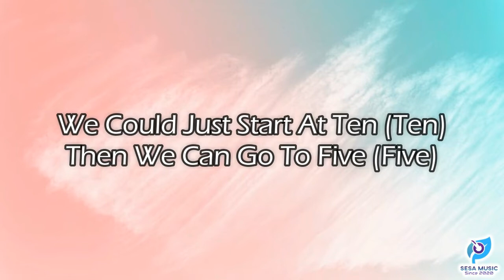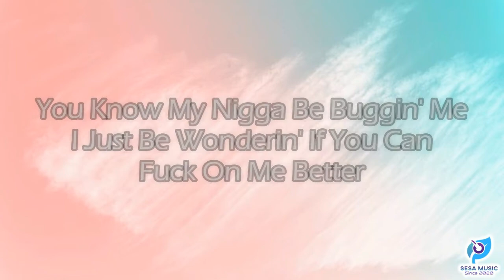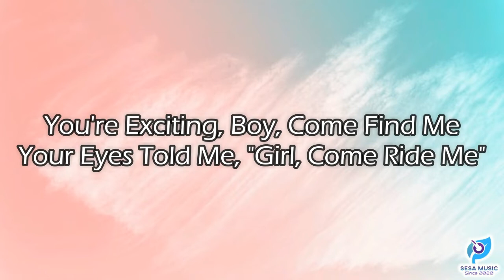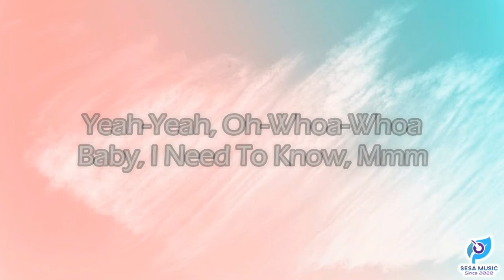Need To Know - Doja Cat Lyrics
Planet Her // The New Album from Doja Cat // Available 6.25.21

Hop onboard InterstellHER Air to meet Doja Cat at Planet Her! //